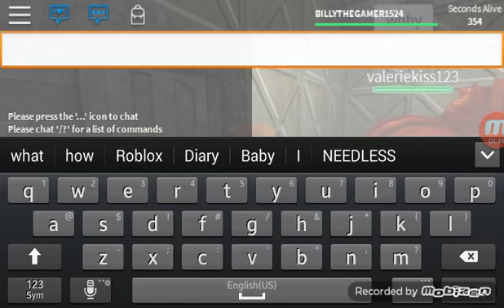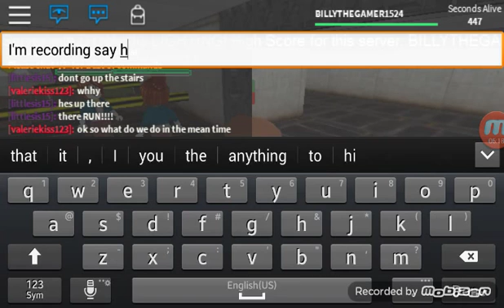I'm so scared//Roblox adventure ep2